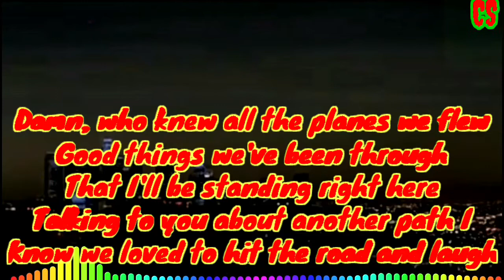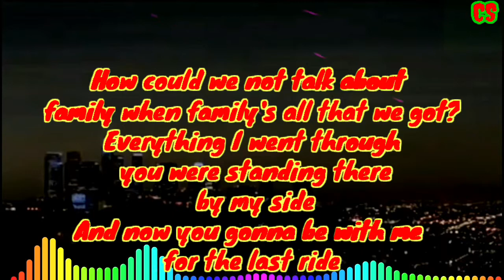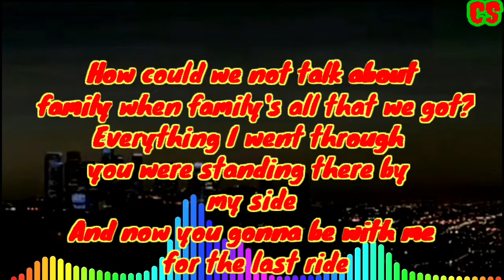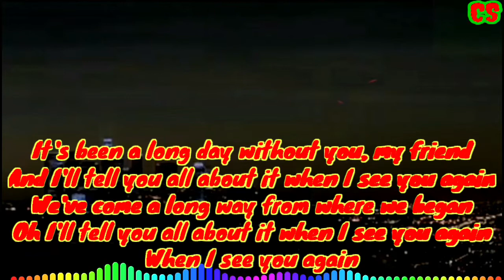Wiz Khalifa - See You Again ( full song with lyrics )